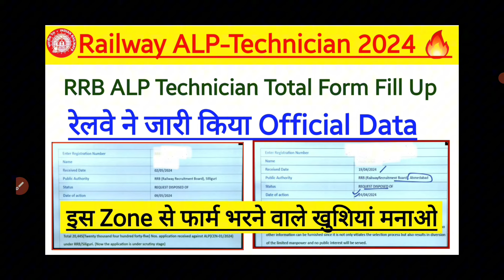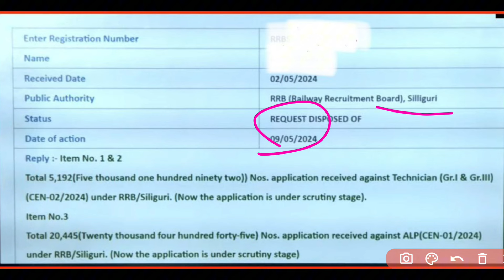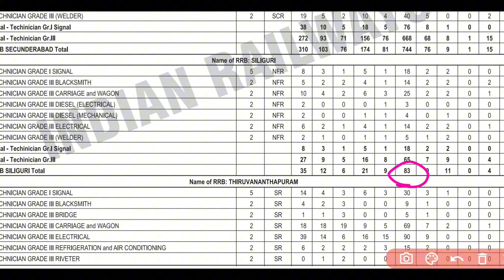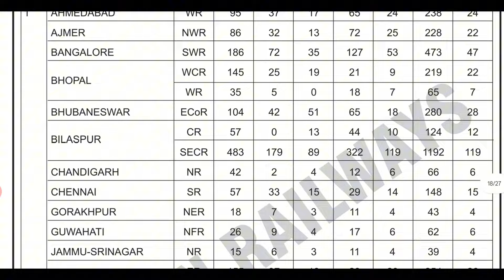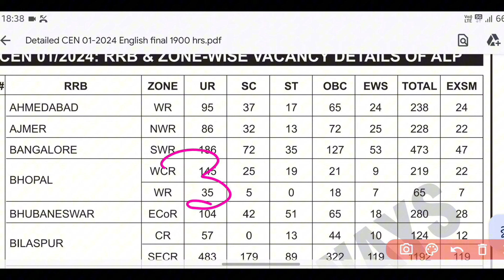RRB ALP TECHNICIAN Total Form Fill Up Official Data मिला। RTI Reply आया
Test series for railway Exam (NTPC- 400+TEST,ALP-350+test, Group D 500+test, Technician 300+Test,RPF 100+Test)
👉500+ Exam Coverd
👉50000+mock test